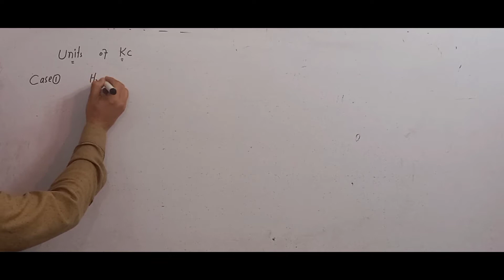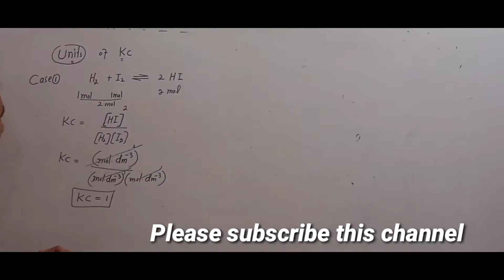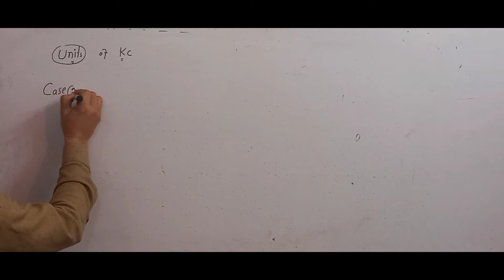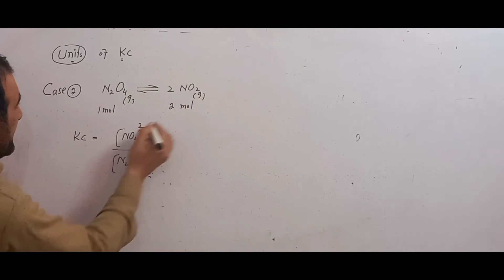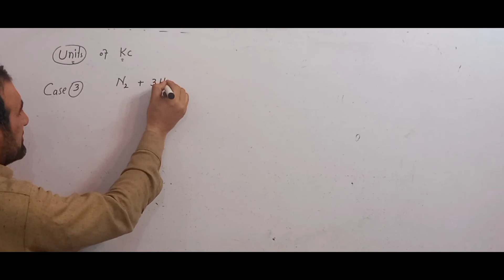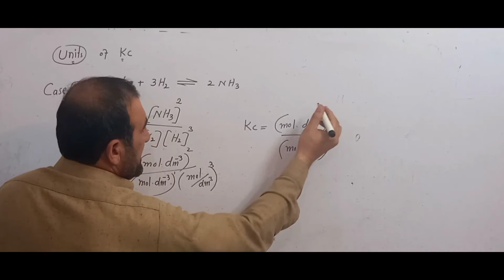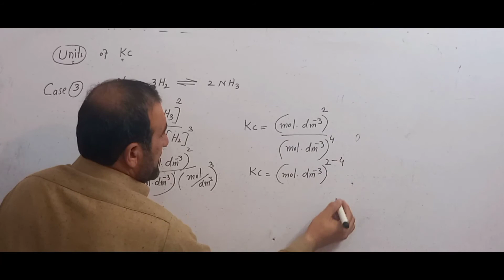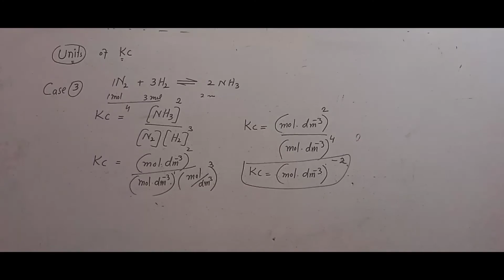Units of Kc // Units of Kp// Equilibrium constant Units in pashto